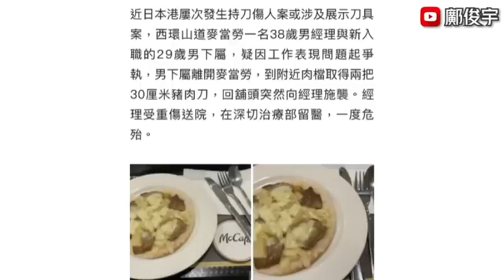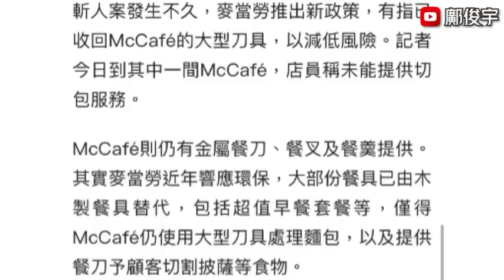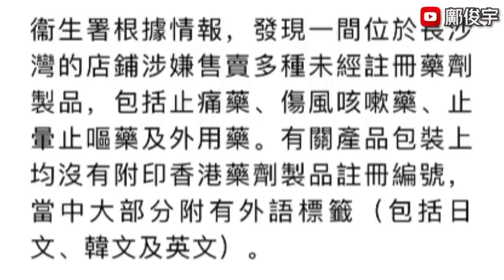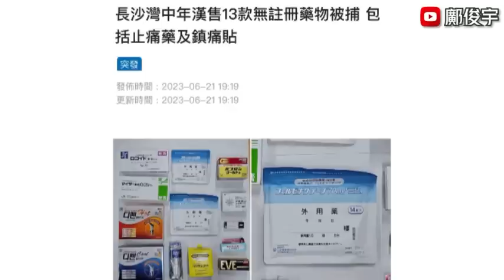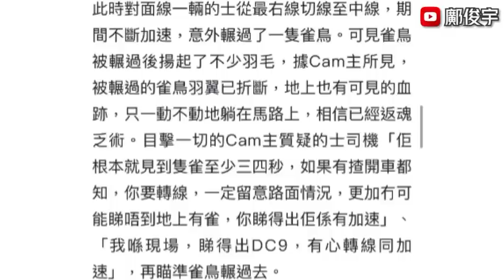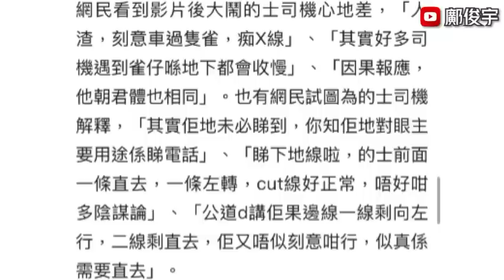驚傳麥當勞推收刀令？McCafe不再提供切包服務？比亞廸險俾人又淋油？21-6-2023